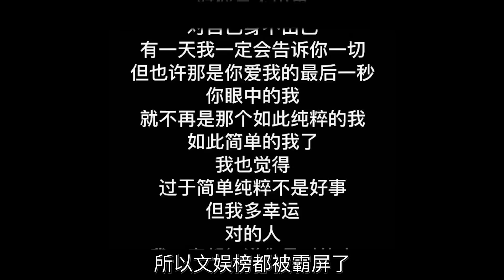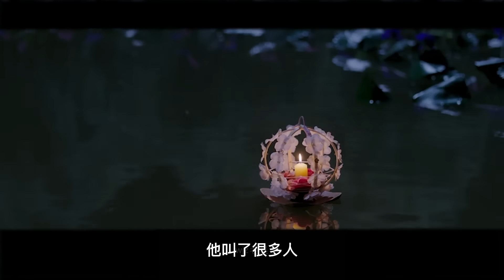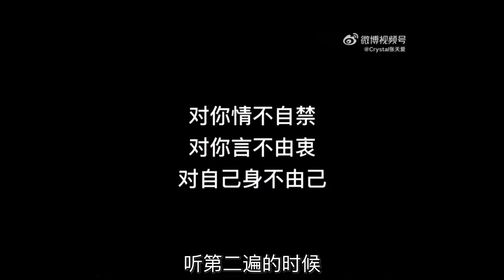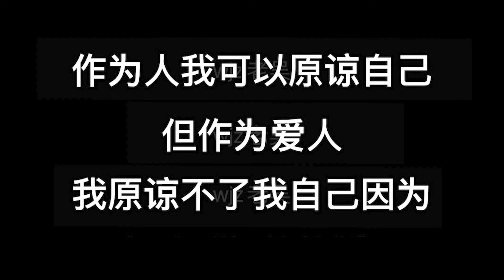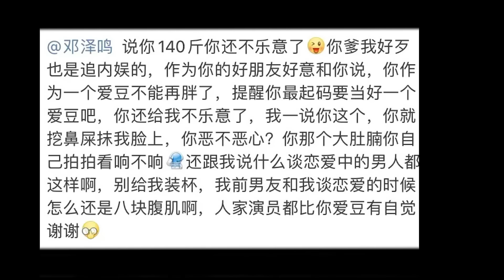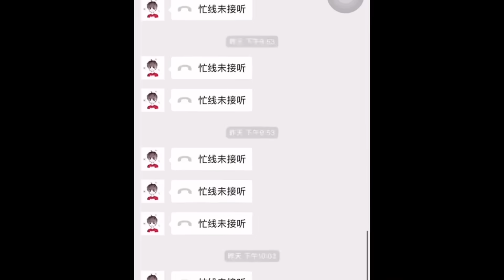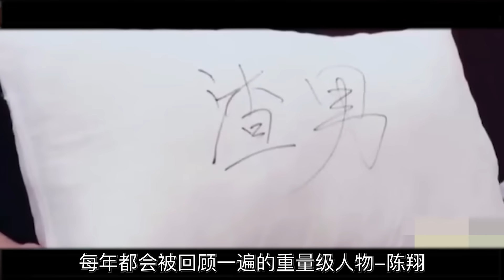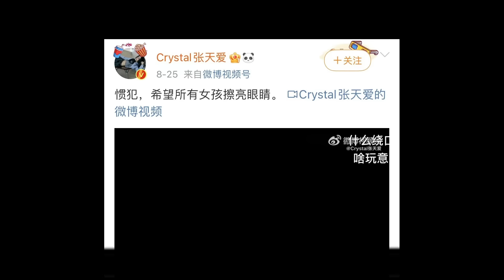事业一事无成，骗人演技爆棚，盘点那些专治低血压的哥哥们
这是【咸鱼小汉堡】官方账号，盗版必究